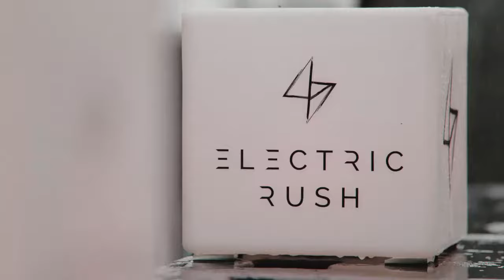Hidden Lakes Festival | Official After Movie 2021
Hidden Lakes Festival 2021
Tuesday 28th December, Hagley Park

Featuring: Wilkinson (UK), Kanine (UK), Hybrid Minds (UK), Skream (UK), Friction (UK), Mollie Collins (UK), Prospa (UK), 1985 Music feat. Alix Perez, Monty & Visages (FR), MJ, Azifm b2b Willy Mav, Tokyo Prose, Beccie B, Bontempo, Nice Girl, Dick Johnson, Pork Crackle, Hauswerk, Ribera, Tokyo Prose